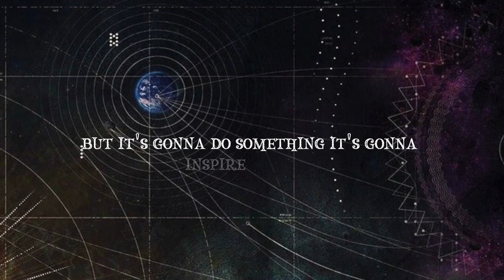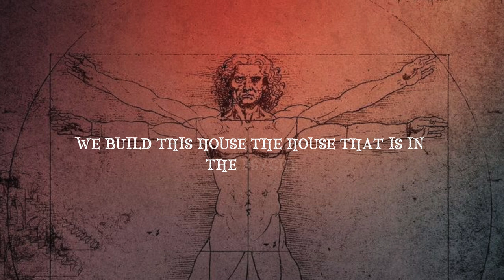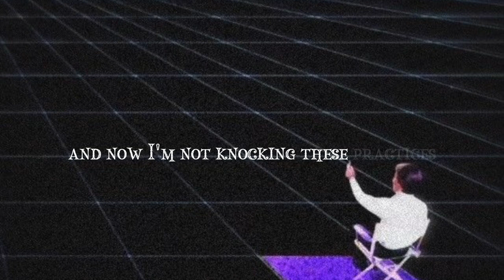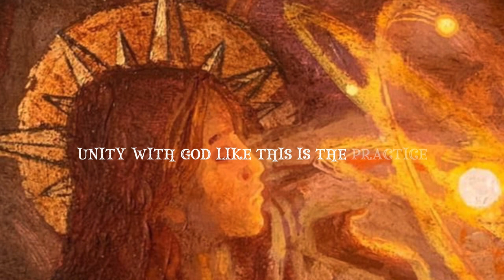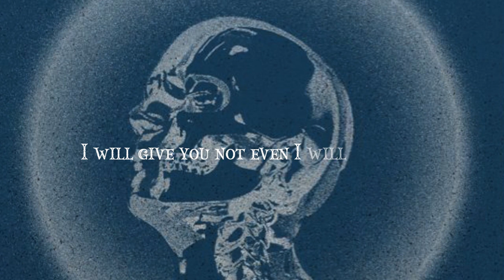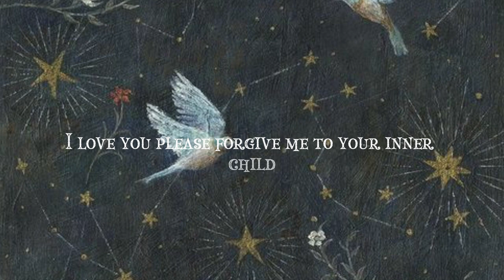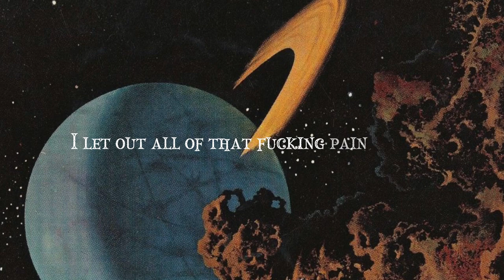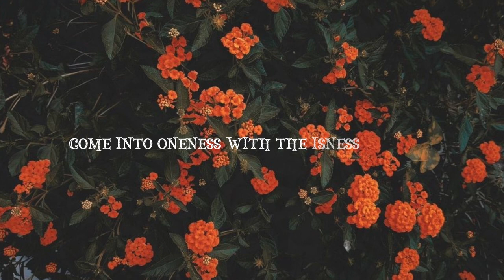2. Dissolving Into Presence |A Soul Conversation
Ebony 🌱

Timestamps:

0:00- 2:22 The Untethered Soul Experience
2:23- 3:37 The Power of Now
3:38 - 5:00 The House Allegory
5:01- 6:21 Stillness is Pure Consciousness
6:22- 7:50 True Fulfillment Lays in the Inner World
7:51- 9:50 An Invitation Into Wholeness/Radical Responsibility
9:51- 10:53 Dr. Hew Len & Ho’oponopono
10:54- Closing Remarks 🌹